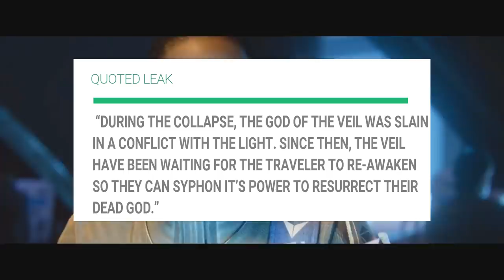Destiny 3 Leaked - Everything We Know!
Destiny News! Destiny 3 Leak! Exotic Quest! Game Update!